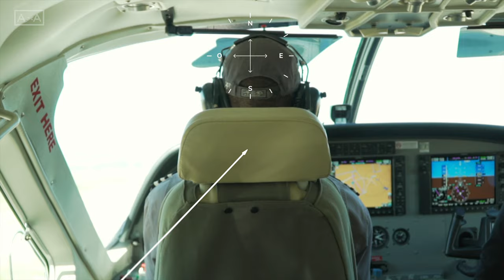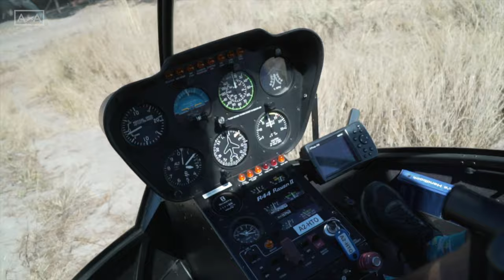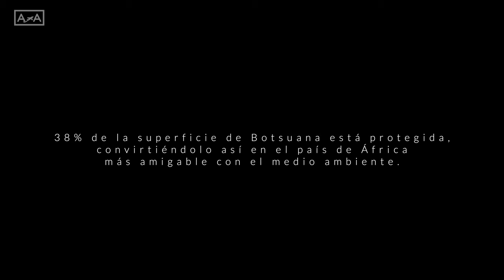🔥 AFRICA SALVAJE - Delta del Okavango, Botsuana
El Delta del Okavango es el último rincón verdaderamente salvaje de África.
Todos los años el rio Okavango inunda la cuenca del desierto del Kalahari convirtiéndolo en un verdadero Jardín del Edén. En este video les mostramos como es la experiencia de visitar este fantástico paraíso natural.

***Si les gustan nuestros videos, quieren apoyarnos, viven en Estados Unidos y necesitan Seguro de Viaje,  lo pueden comprar directamente con nosotros en:
Somos representantes de Allianz y ante cualquier inquietud pueden contactarnos.